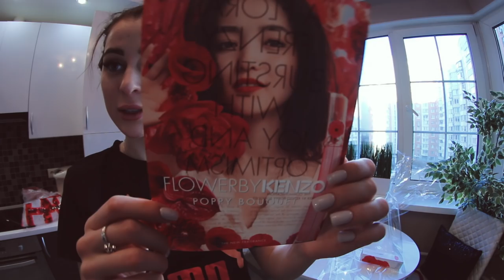УБИРАЮСЬ ДОМА | Отвечаю на негатив | Ужасное начало дня | Записываем трек